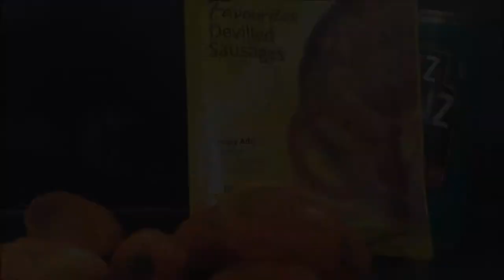Hot Sauce - How to make Hot Sauce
Experimental 3 ingredient cooking.

If you or your band would like to appear on the menu, hit me up in the facebook link above :) Stay frosty.